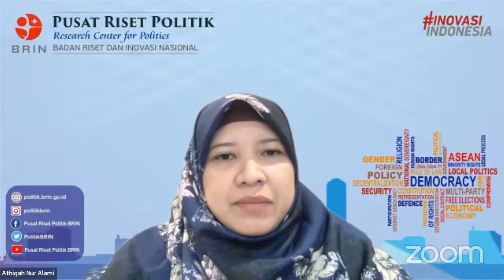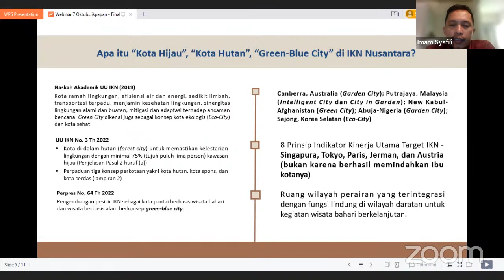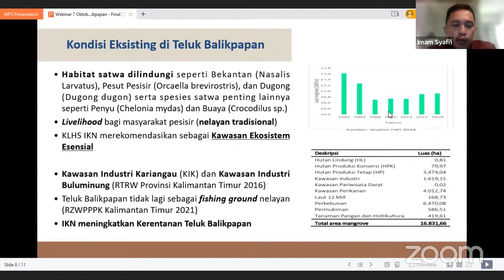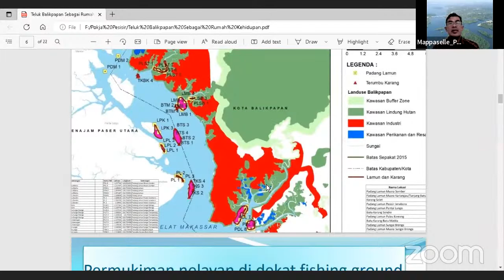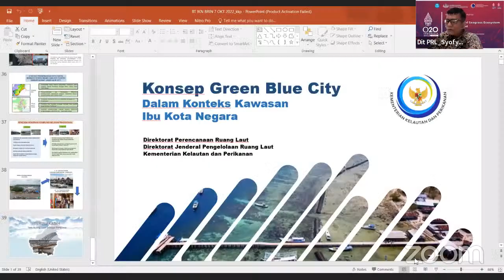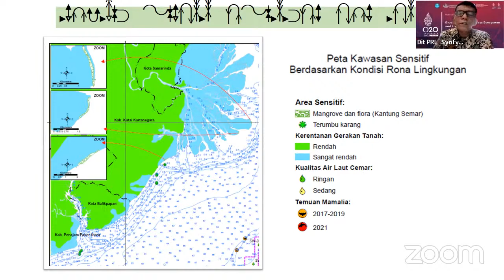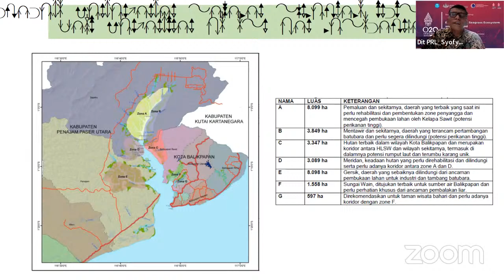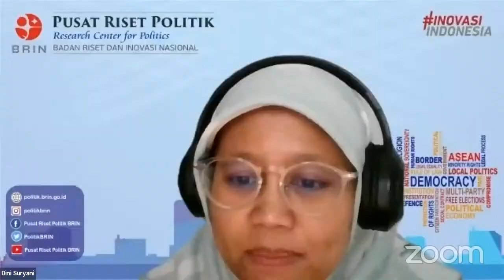Webinar Series #5 IKN "Teluk Balikpapan dalam Lanskap Pembangunan IKN Nusantara"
Teluk Balikpapan di Provinsi Kalimantan Timur merupakan pintu masuk laut menuju Kawasan Ibukota Negara Nusantara (IKN). Posisinya penting tidak hanya sebagai daerah tangkapan ikan bagi nelayan dan rumah bagi satwa yang dilindungi, tapi juga jalur lalu lintas kapal bongkar muat logistik untuk pembangunan IKN.

Namun demikian, pembangunan IKN yang masih bias daratan berpotensi mengabaikan aspek kelestarian lingkungan dan kelangsungan hidup masyarakat pesisir Teluk Balikpapan.

Untuk mendiskusikan hal di atas, Pusat Riset Politik BRIN mengundang Ibu/Bapak/Rekan-rekan sekalian untuk hadir dalam Webinar Series #5 Ibukota Negara Nusantara berjudul "Teluk Balikpapan dalam Lanskap Pembangunan IKN Nusantara" yang akan diselenggarakan pada:

Hari: Jum'at, 07 Oktober 2022